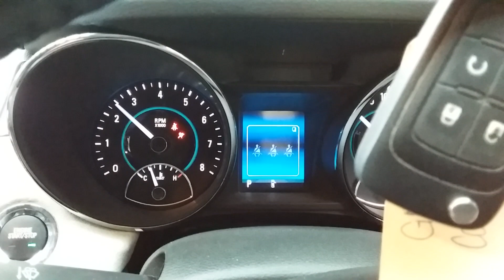Holden Commodore 3.6ltr engine 34600km W1712